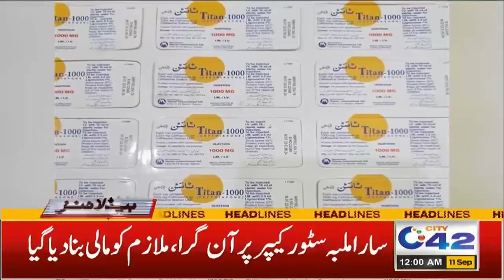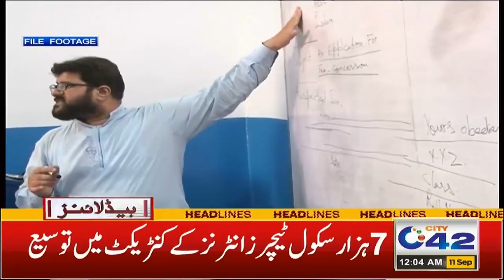PIC Corruption Exposed | Huge News Over Imran Khan | 12am News Headlines | 10 Sep 2022 | City 42